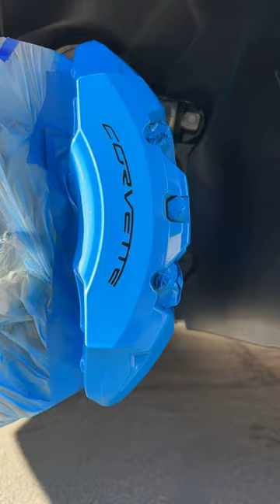Hard to not focus on the water drying 😂